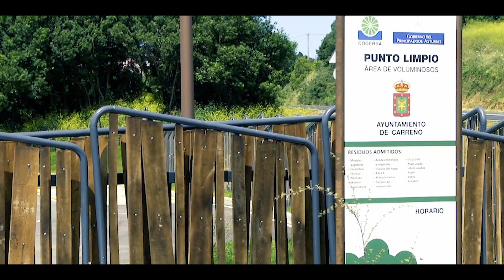PLANTA DE SELECCIÓN DE RAEE